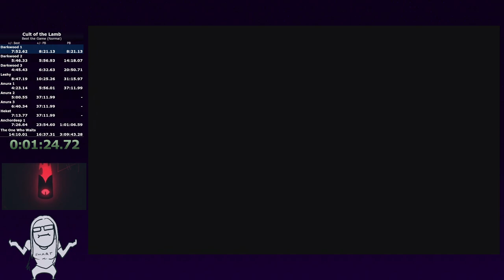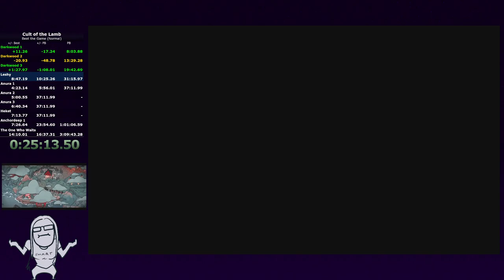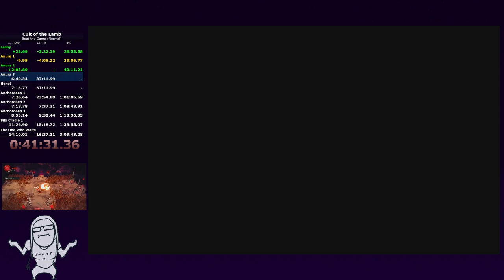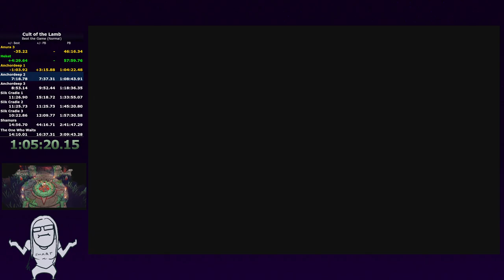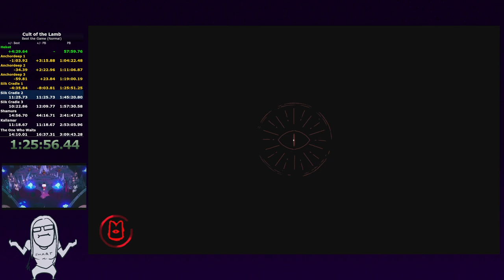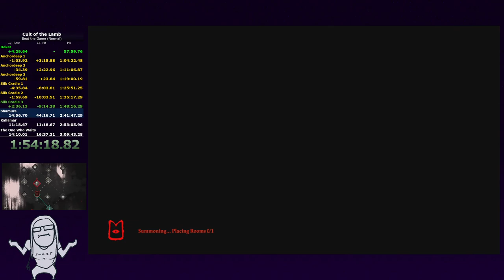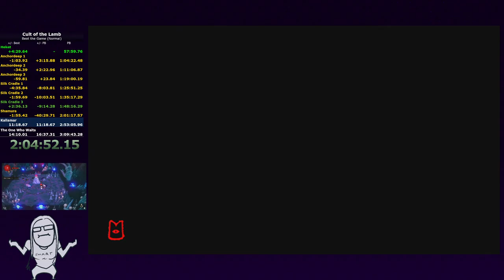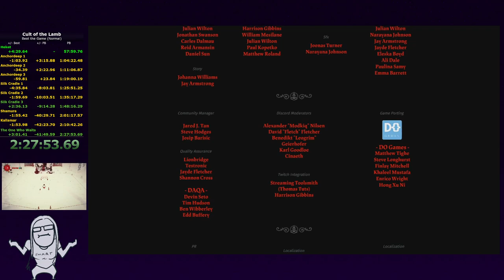Cult of the Lamb - Normal Speedrun (2:27:53)